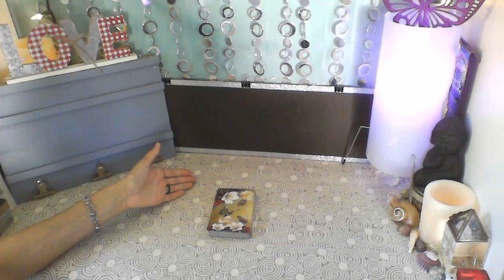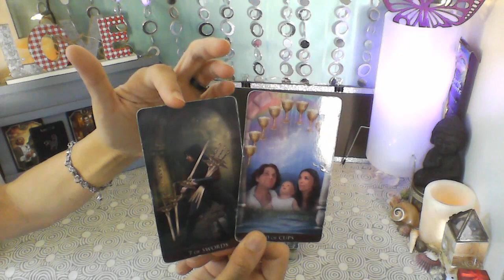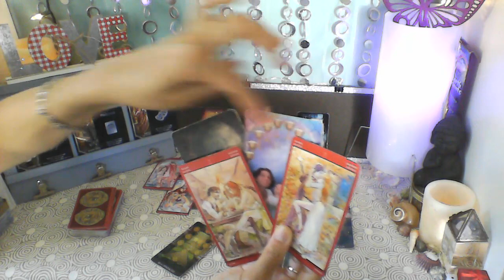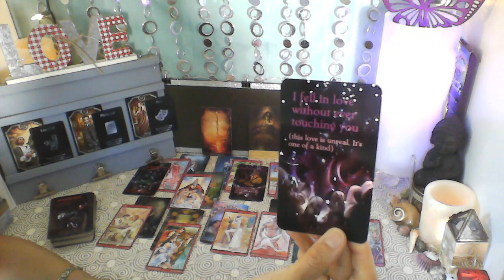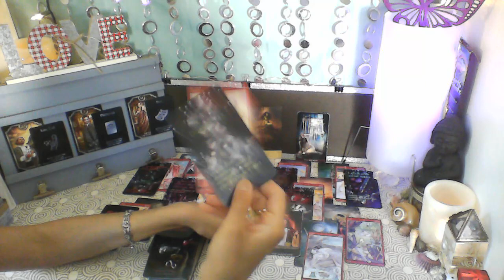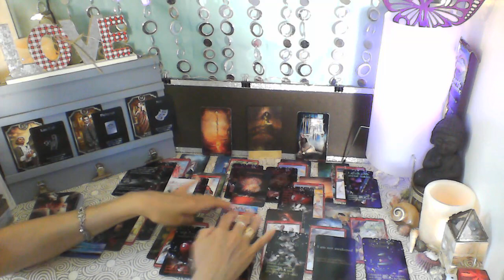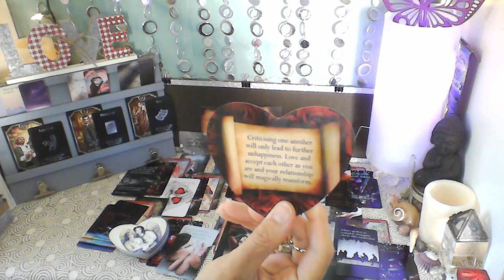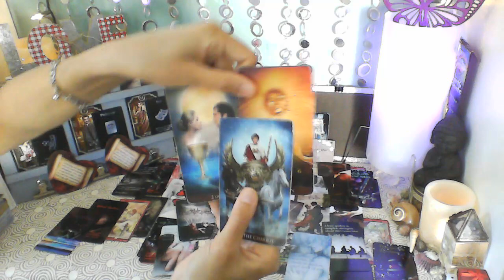TIMELESS - LET'S ADDRESS THE ELEPHANT IN THE ROOM... THE GHOST FROM THE PAST. YOU WON'T BELIEVE THIS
I almost forgot to answer the last question, I added it at 01:03:50

KIPPER DECK

ISLAND TIME WELLNESS DECK (Love Oracle Cards)

ELLE QUI ORACLE

ARCANUM TAROT

SEXUAL MAGIC TAROT

LOVERS ORACLE DECK